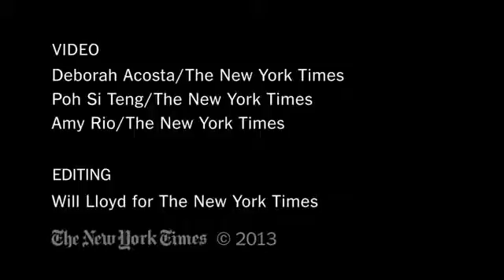Holiday Drinks Sweet Potato and Whipped Cream Dreams886